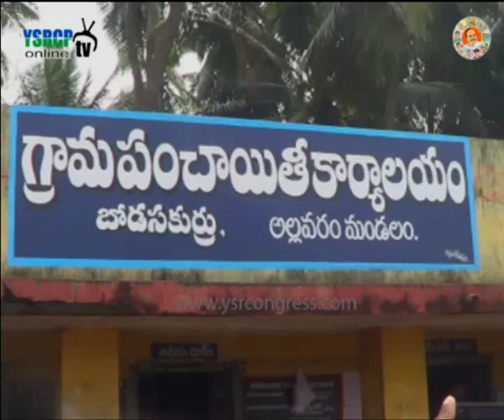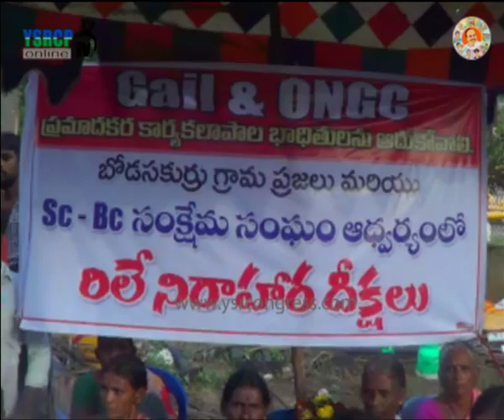MLA Jyothula Nehru visits damaged houses due to operation of ONGC & GAIL in EG Dist. - 30 Nov 2015